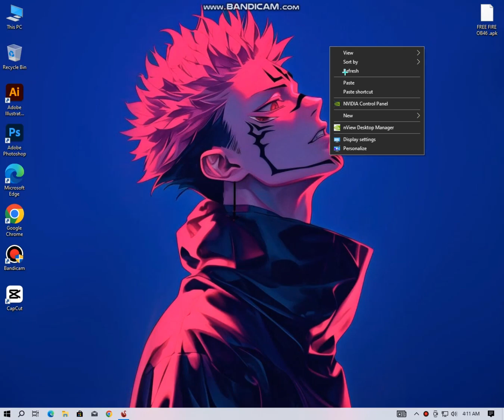Free Fire OB46 Globel Version APK | Free Fire OB46 New Update X86 APK | SmartGaGa FF Globel Version!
✅ In this video, You'll Learn About "Free Fire OB46 New Update Global Version APK | FF New Update OB 46 APK (Better than Free Fire x86)"

Free Fire Official Platforms to get Latest Update About Free Fire 👇
☑️Free Fire Official Facebook page:   / freefireind
☑️Free Fire Official Instagram page:   / freefireesportsindia
☑️Free Fire official Twitter:   / indiafreefire

Free fire new update ob46 global version download, ff global version download
This free fire officially comes from free fire. So this is also called as global version of free fire. You can use this new free fire update ob46 x86 apk on android and all pc emulators. You just need to download the updated free fire OB46 global version and use free fire without any lag and frame rate drop after the new update ob46. This free fire global version is better than all free fire lite x86 versions. free fire max ob46 new update, free fire ob46 normal version, free fire new update ob46, free fire ob46 new update, free fire x86 modificado. Free fire ob46 amazon store apk. Free fire new update ob46 amazon version

free fire x86, ffx86 ob46, free fire amazon apk
ff x86 ob46, free fire x86 ob 46, ff amazon ob46
how to download free fire ob 46 apk, free fire amazon
how to download free fire  ob46 globel version
ff globel version,ff globel , ff ob46
BA BILAL GAMING : YouTube Channel

6GB ram (DDR3)
250 gb hard disk
1gb Nvidia NVS 315 Graphics card
Desktop case
Normal mouse
Normal keyborad